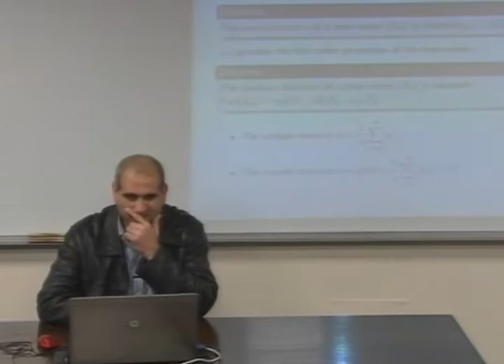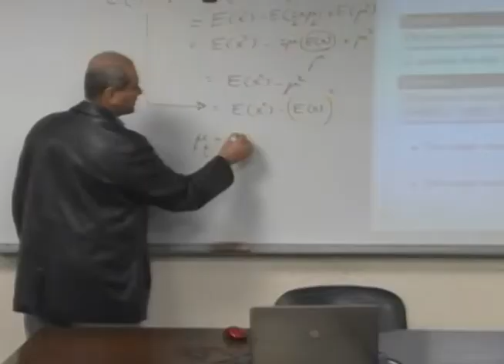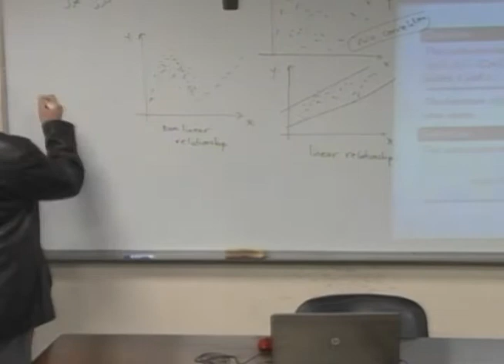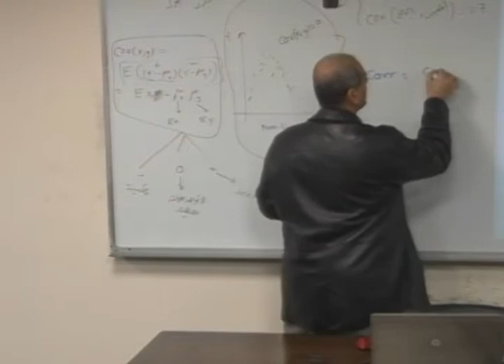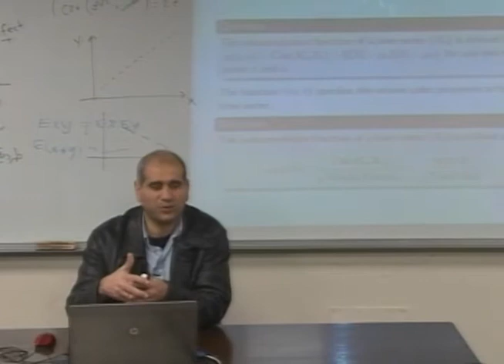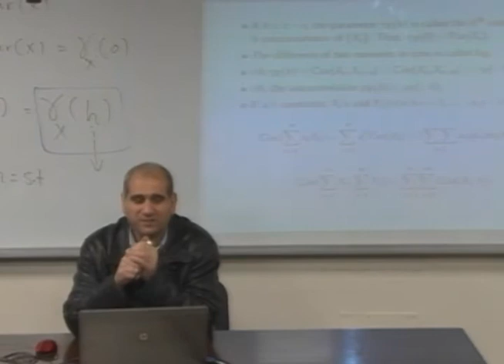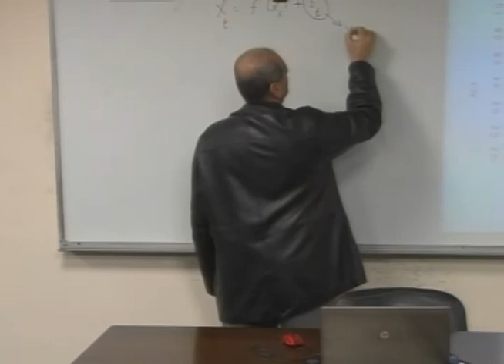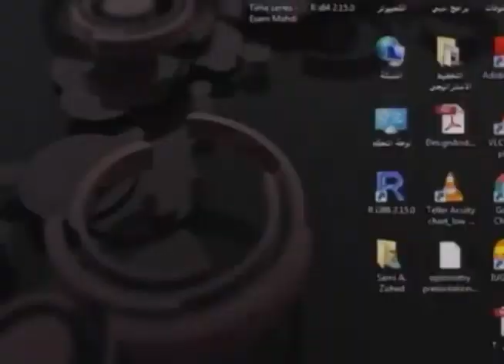Lecture 8: Time Series analysis. The autocovariance and autocorrelation definition - 1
د. عصام مهدي
 Dr. Esam Mahdi **